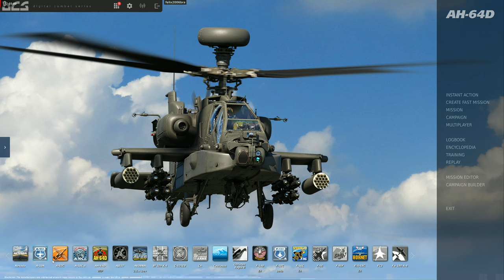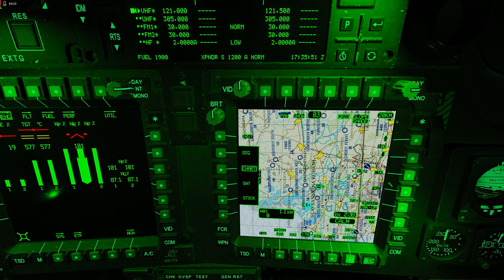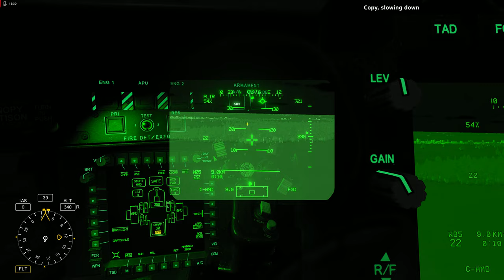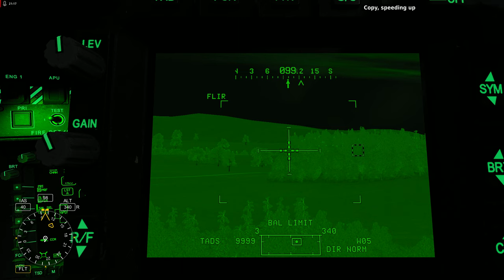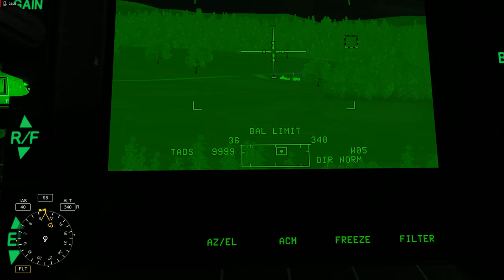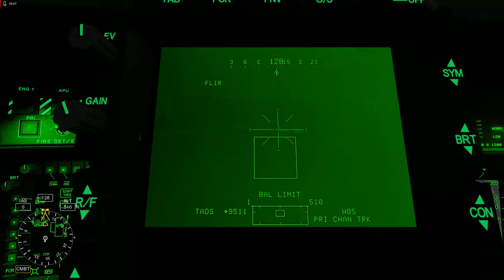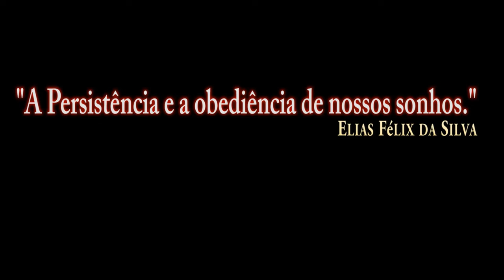DCS:AH-64D | 9K22 Tunguska /PT-BR_VÍDEO 1829